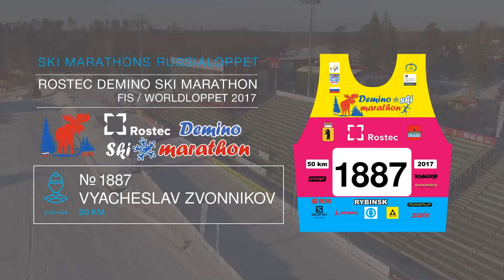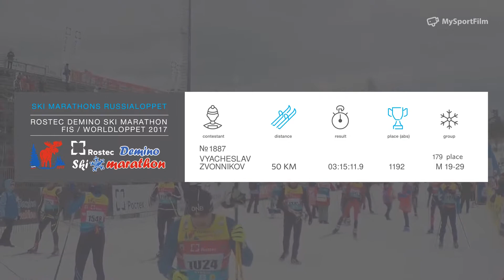ROSTEC DEMINO SKI MARATHON Zvonnikov Vyacheslav номер 1887